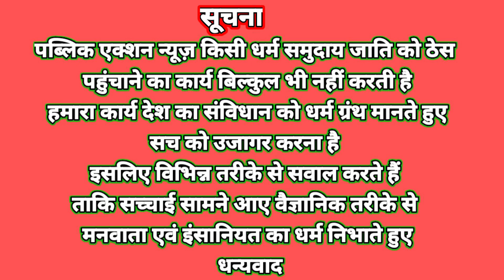Delhi Jantar mantar Darn,a UC.C का विरो.ध Prem sahi munda